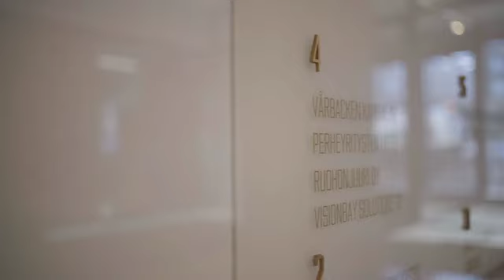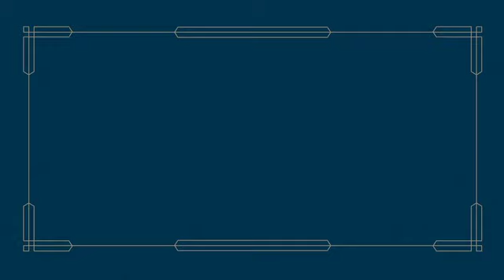Miksi Perheyritysten liitto?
Perheyritysten liiton jäsenet ja toiminnassa aktiivisesti mukana olleet Pekka Laitinen, Johanna Jouhki, Anne Berner ja Janne Timonen kertovat, mitä he ovat vuosien varrella saaneet Perheyritysten liiton jäsenyydestä.